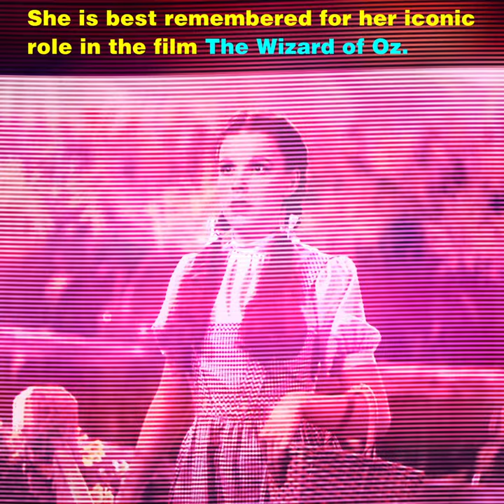They Died Too Young!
Short video about celebrities that died too young.
Featuring the song "Miami Sky" by Karl Casey @White Bat Audio